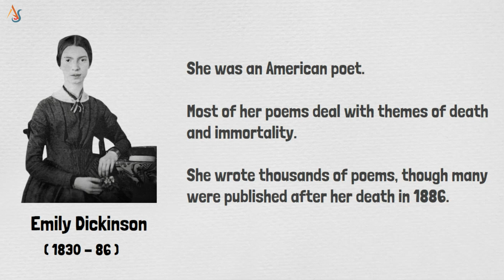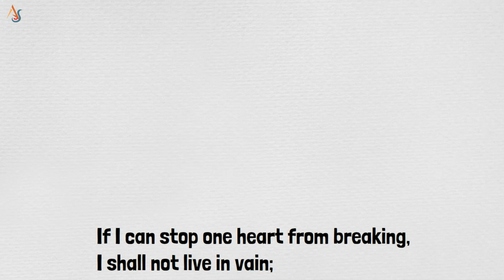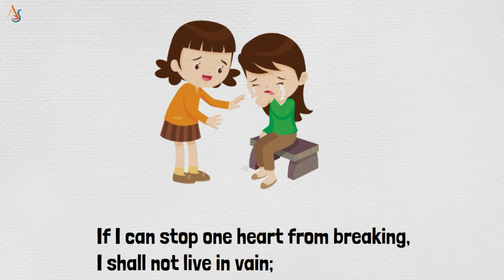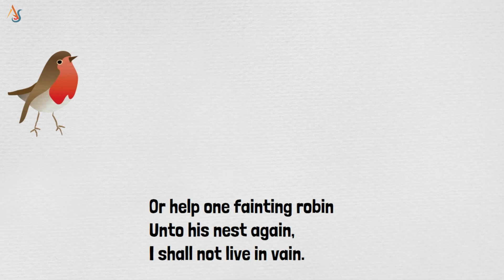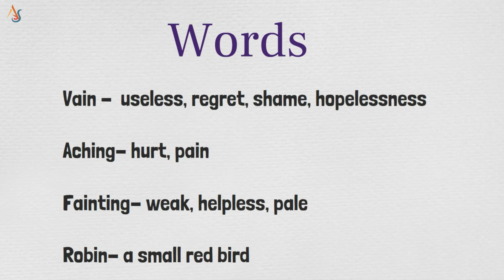If I Can Stop One Heart From Breaking | Poem | Std 6th | English | In Malayalam | Animated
Explanation video of a Poem with animation.. English Lessons in Malayalam ( animated )  Kerala Syllabus